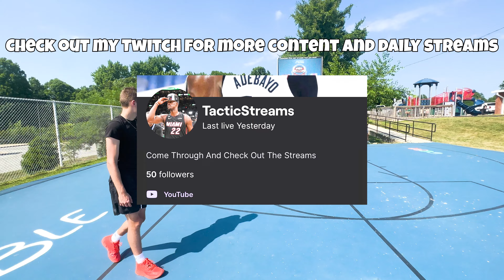1v1 Against FOUR People In ONE Video